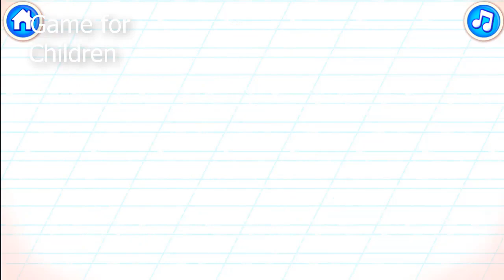The Letter O Song - Learn the Alphabet Fun Super ABC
Let's learn the alphabet! Letter O Song - learn all about the Letter O. This children's song will help kids learn the first second of the English alphabet: the Letter O. We'll learn some words starting with the Letter O too.